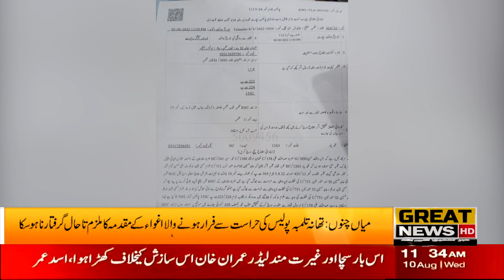Arifwala/Pakpatan district in connection with 10th Muharram Martyrs of Karbala